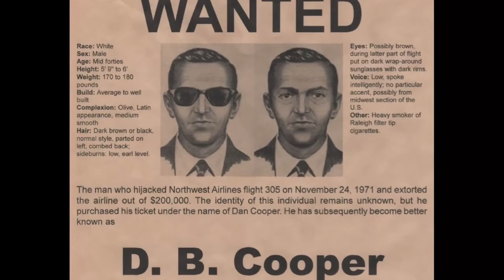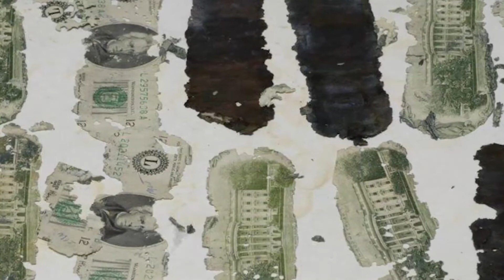من هو دان كوبر؟ | تعرف على الخاطف الذي أذهل العالم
دان كوبر هو أحد أكثر الأشخاص غموضاً بالتاريخ , بحيث انو هاد الإنسان اختطف طائرة بعدين قفز منها و اختفى بدون أي أثر للأبد , بهاد الفيديو عرضت القصة كاملة و بعض النظريات حول اختفاء دي بي كوبر.

بتمنى أنكم استمتعوا , لا تنسوا الصلاة على سيدنا محمد عليه أفضل الصلاة و السلام.
و إذا حابين تبعتولي اي ملاحظة او قصة حابين اني ساوي عنها فيديو: